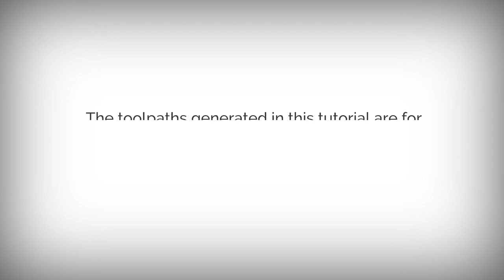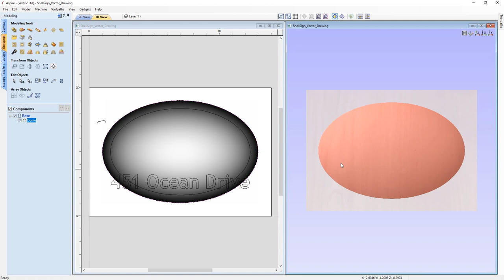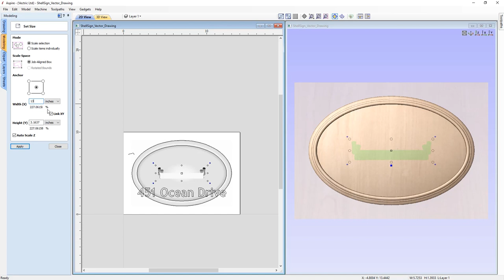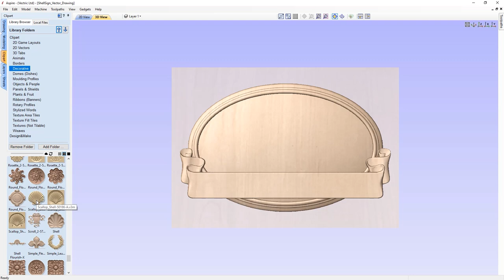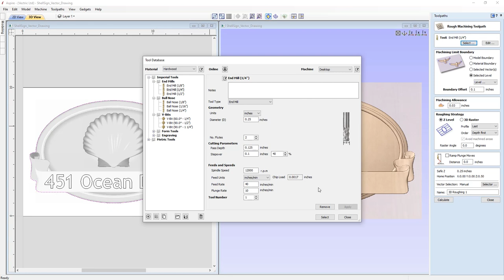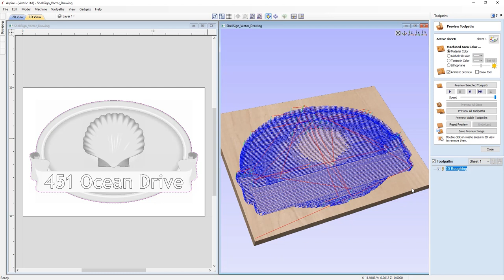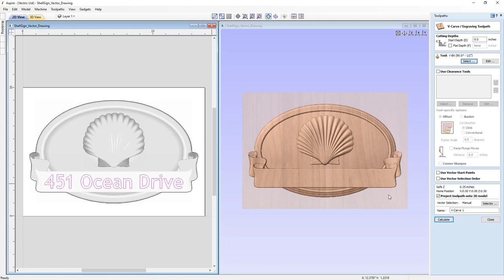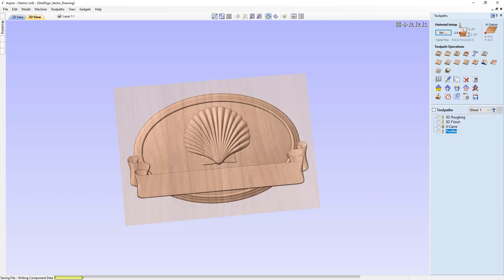Shell Sign | Vectric V11 Tutorials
This video shows the process to model a 3D sign using the create shape and two rail sweep function. We then look at how you can incorporate 3D clip art into the design and finish the example off by looking at the 3D roughing, 3D finishing, V-Carving and profile toolpaths to cut that out on a CNC machine.

Bookmarks:
~ Create Shape 03:42
~ Two Rail Sweep 05:26
~ Importing Clipart 06:52
~ 3D Roughing 21:15
~ 3D Finishing 26:43
~ VCarve - Projecting onto 3D 29:10

To download the files used in this tutorial, view related videos or take advantage of our bookmarking system within the videos please head over to the support section of our